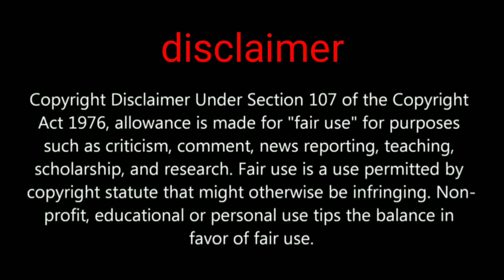PUBG MOBILE New trick get unlimited Flar Ammo new bug and glitch PUBG MOBILE beta 1.2.0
Hi friends welcome back another video in this video We are going to show you new trick of PUBG MOBILE how to get unlimited Flar Ammo

GADGET UNBOXING

My channel tags ignore this part

5 December 2020 at 3:30 AM my description